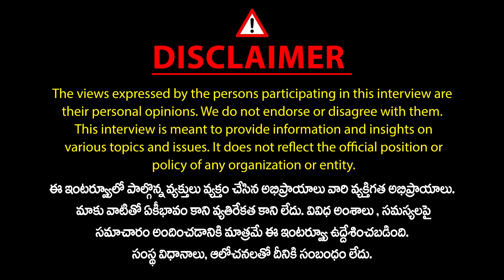సాయుధ పోరాటంలో దొరలకు పని చేసింది ఆర్ఎస్ఎస్ | Cpm Ex MLA Julakanti Comments On Razakar Movie | RSS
సాయుధ పోరాటంలో దొరలకు పని చేసింది ఆర్ఎస్ఎస్ | Cpm Ex MLA Julakanti Comments On Razakar Movie | RSS | Mic Tv News